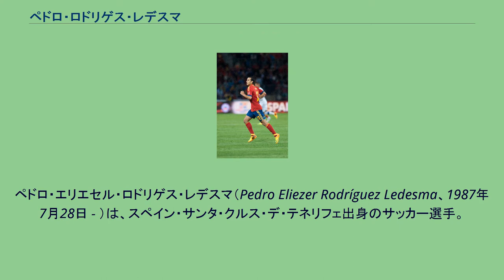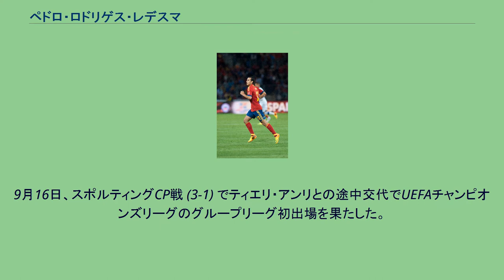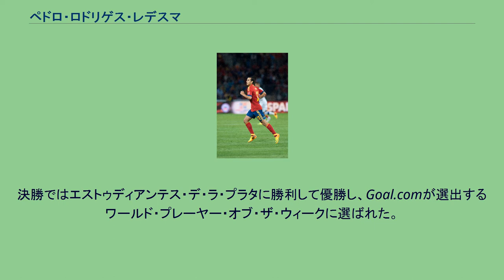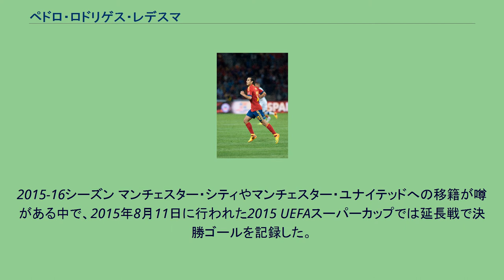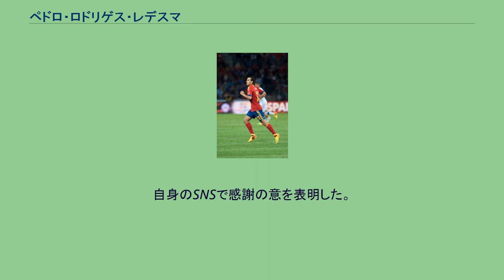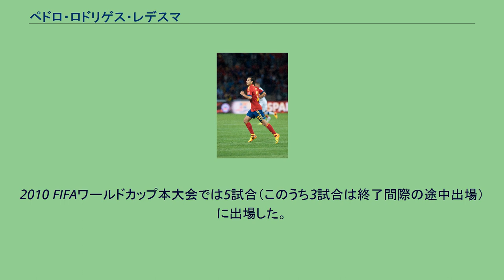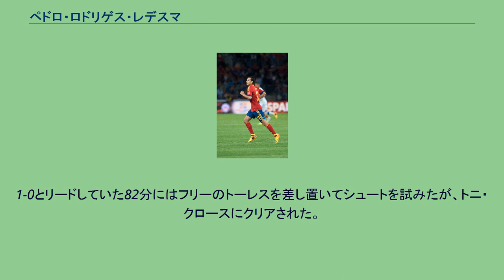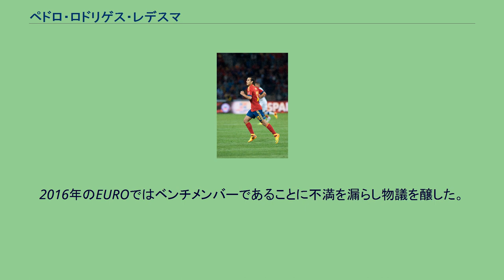ペドロ・ロドリゲス・レデスマ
ペドロ・エリエセル・ロドリゲス・レデスマ（Pedro Eliezer Rodríguez Ledesma、1987年7月28日 - ）は、スペイン・サンタ・クルス・デ・テネリフェ出身のサッカー選手。
セリエA・SSラツィオ所属。
バルセロナ下部組織時代の登録名はペドリートであり、トップチーム昇格後にペドロに変更した。
6度のリーグ制覇、3度のUEFAチャンピオンズリーグ制覇、2度のFIFAクラブワールドカップ制覇、3度のUEFAスーパーカップ制覇、3度の国内カップ戦制覇の他、スペイン代表の2010 FIFAワールドカップやUEFA EURO 2012の優勝メンバーでもある。
2019年5月30日、UEFAヨーロッパリーグを制覇したため、同選手が獲得し得る現在のサッカー競技における主要国際大会(FIFAワールドカップ、UEFA欧州選手権、UEFAチャンピオンズリーグ、UEFAヨーロッパリーグ、UEFAスーパーカップ、FIFAクラブワールドカップ)のタイトルを全て獲得した唯一の選手となった。
カナリア諸島のテネリフェ島にあるサンタ・クルス・デ・テネリフェ出身であるが、幼少時代から熱狂的なFCバルセロナのファンであった。
セグンダ・ディビシオンB（3部）のCDラキ・サン・イシドロでプレーしていた16歳の時にFCバルセロナの下部組織（ラ・マシア）に加入した。
リオネル・メッシと同い年だが、メッシは飛び級により上位チームでプレーしていたため、同じチームでプレーしたことはない。
2006-07シーズンはFCバルセロナCに所属していたが、FCバルセロナBがテルセーラ・ディビシオン（4部）へ降格することが決まったため、その煽りを受けてFCバルセロナCは消滅し、所属選手の多くは移籍先を探すこととなった。
彼自身もラシン・クラブ・ポルトゥエンセにレンタル移籍することが決まりかけていたが、2007-08シーズンからFCバルセロナBの指揮をとることになったジョゼップ・グアルディオラの希望により、FCバルセロナBへの昇格が決まった。
同シーズンはテルセーラ・ディビシオンで37試合に出場して7得点し、チームのセグンダ・ディビシオンB昇格を助けた。
2007-08シーズン 2008年1月12日、レアル・ムルシア戦 (4-0) の試合終了間際に出場してトップチームデビューした。
しかし、トップチームの右ウイングにはリオネル・メッシが君臨していたため、わずかな出場時間にとどまった。
2008-09シーズン 2008年夏のプレシーズンマッチで質の高いプレーを披露し、ハイバーニアンFCとニューヨーク・レッドブルズとの親善試合で得点を決めた。
8月13日、UEFAチャンピオンズリーグ予選3回戦ヴィスワ・クラクフ戦 (4-0) で先発出場し、ヤヤ・トゥーレと途中交代するまでプレーした。
アル・アハリとの親善試合での活躍が決定打となり、8月21日にトップチームとプロ契約を結んだ。
下部組織時代に着用していた背番号7を好んでいるが、トップチーム昇格時は既にエイドゥル・グジョンセンが着用していたため、背番号17を選んだ。
グジョンセンは2008-09シーズン終了後にASモナコへ移籍したが、空き番となった7は2010年にバレンシアCFから加入したダビド・ビジャに渡された。
9月16日、スポルティングCP戦 (3-1) でティエリ・アンリとの途中交代でUEFAチャンピオンズリーグのグループリーグ初出場を果たした。
FCバルセロナが3冠を獲得した2008-09シーズンは通算14試合に出場した。
リーグ戦ではヘタフェCF戦 (1-1)、バレンシアCF戦 (4-0)、レアル・バリャドリード戦 (1-0)、すでに戴冠を決めた後のCAオサスナ戦 (0-1)に計365分間出場した。
同シーズンのコパ・デル・レイではベニドルムCF戦 (1-0)とアトレティコ・マドリード戦 (3-1) に、いずれもメッシとの交代で途中出場した。
UEFAチャンピオンズリーグ決勝のマンチェスター・ユナイテッドFC戦 (2-0) ではアンドレス・イニエスタとの交代で試合終了前の数分間だけプレーした。